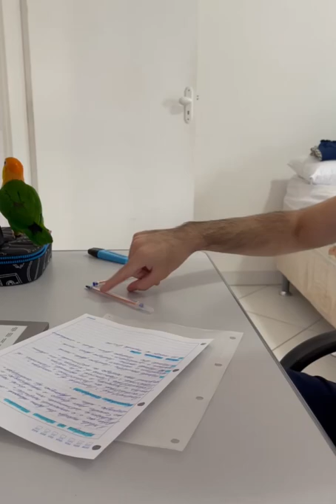Playful Bird Holds Onto Busy Owner Pen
Location: Brazil